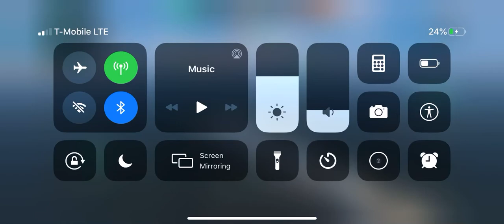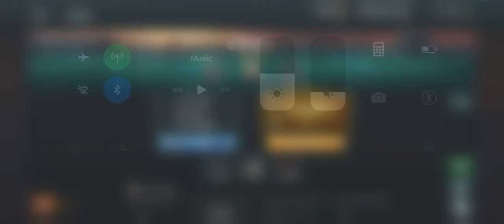WoWSB French CA Henri IV gameplay on NA region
Here is a decent game I played in Henri IV.